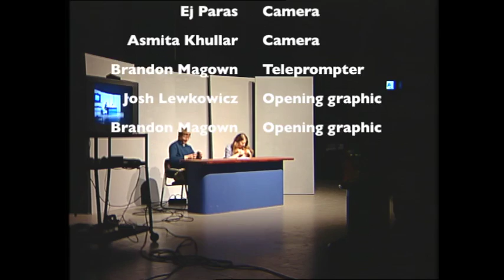Sports Outlet 4/22/15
Host Mike Jozwiak and analyst Ellie Schuckman discuss the Stanley Cup playoffs and the recent NHL draft lottery.